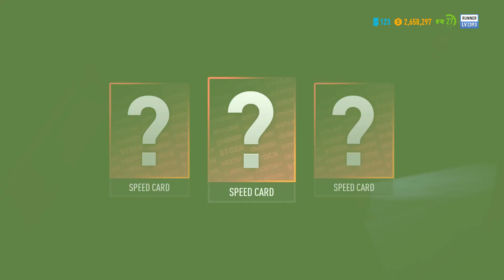Need For Speed Payback PART 40 racing RUNNER تخيم لعبة نيد فور سبيد باي باك الجزء40سباقات الرونر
سلام عليكم ورحمة الله وبركاته  حياكم الله وبياكم لتحميل العبةبرابط مباشر
رابط التنزيل لتحميل افضل الالعاب برابط مباشر من موقع واي في غيمس رابط الموقع كلمات البحث📌
: كل اوف ديوتي المعاصرة
كل اوف ديوتي 1
كل اوف ديوتي 2
كل اوف ديوتي 3
كل اوف ديوتي4
كل اوف ديوتي5
كل اوف ديوتي6
كل اوف ديوتي7
كل اوف ديوتي8
باتل فيلد المعاصرة
باتل فيلد1

باتل فيلد2
باتل فيلد3
باتل فيلد4
باتل فيلد5
باتل فيلد6
باتل غراند
سام المحارب 1
سام المحارب 2
بروتو تيب 1
بروتو تيب 2
جي تي اية فيس سيتي
جي تيي اي 5
نيد فور سبيد موست وينتد
نيد فور سبيد فورزا هوريزون 4
فيفا 2020
بيس 2020
كونتر ستريك
ريد اليرت
الجنرال
زيرو اور
نيد فور سبيد كربون
شيفت كلمات محرك البحث      [١:٣٧ ص، ٢٠١٩/١٠/١٩] A   N    R: العاب مصارعة
العاب رمي
العاب اكشن
العاب قتال
العاب استراتجية
العاب قديمة
العاب مطلوبة
العاب جديدة
العاب خيال علمي
العاب خفيفة ومسلية
العاب اطلاق نار
العاب محاكاة
العاب سيارات
العاب نتروو
العاب مغامرات
العاب كل اوف ديوتي موبايل
العاب ببجي موبايل
Bubg
العاب رعب
العاب مصصين دماء
العاب معاصرة
العاب مطلوبة
اقوة الالعاب
العاب درفت
العاب هجولة
العاب عالمية
العاب استراتجية
العتب تكتيكية
العاب نهفات
[١:٣٩ ص، ٢٠١٩/١٠/١٩] A   N    R: العاب مصارعة
العاب رمي
العاب اكشن
العاب قتال
العاب استراتجية
العاب قديمة
العاب مطلوبة
العاب جديدة
العاب خيال علمي
العاب خفيفة ومسلية
العاب اطلاق نار
العاب محاكاة
العاب سيارات
العاب نتروو
العاب مغامرات
العاب ببجي موبايل
Bubg
العاب رعب
العاب مصصين دماء
العاب معاصرة
العاب مطلوبة
اقوة الالعاب
العاب درفت
العاب هجولة
العاب عالمية
العاب استراتجية
العتب تكتيكية
العاب نهفات  العاب خيال علمي
العاب اكشن
العاب ببجي محاكي
العاب قتال     العاب خيال علمي
العاب اكشن
العاب ببجي محاكي   R: Agents of Maym  Call of Duty: Advanced Warfare
   Control  Star Wars Battlefront II
 Battlefield 5
  Just Cause 4
 HITMAN 2
 GoldEdition
  FINAL FANTASY XV   Extinction  Serious Sam HD The First Encounter  Kingdom Come: Deliveranc  prototype 2  Assassin's Creed Origins   Total War Rome II Emperor Edition  Call of Duty WWII
  Middle-earth:
 Shadow of War  Dishonored:
 Death of the Outsider  3 Battlefield  One Piece Burning Blood   Tom Clancy's Ghost Recon Wildlands  5 GTA V  ARMA 3   2017 Prey  Resident Evil 7: Biohazard  Homefront The Revolution
 Sniper Ghost Warrior 3  Just Cause 3
Battlefield 1
 Hitman Absolution
  Call Of Duty Modern Warfare Remastered  Crysis 3
  Sniper Ghost Warrior 2  Total Overdos  Mafia 3  Grand Theft Auto IV
call of duty infinite warfare   sniper elite v2  Gta vice City
terminator salvation  batman arkham knight  Assassins Creed unity  Marine Sharpshooter 3  صائدوا الاشباح GhostBusters
  Call of duty MW 2  BattleField 4 Teenage Mutant Ninja Turtles Mutants in Manhattan   FARCRY 2
  The Matrix Path Of Neo  GTA SAN ANDREAS  Counter Strike 1.6  Hitman 2
 silent assassin
  Call of duty Black ops 3  Call of Duty: Ghosts  The GodFather
  Call of duty Black Ops 2  Dragon Ball Xenoverse  Call of duty 4 ModernWareFare
 Call of Duty :
 World at War   The Hulk GTA Aleppo City
 Harry Potter and the Deathly Hallows 2
 -Gi-Oh! Power of Chaos  Resident Evil 2
 [Remake
 WWE 2K18  Fast & Furious: Showdown  2
 Red Alert tropico 6
 Age of Empire 2
C&C Generals Zero Hour  pure chess grandmaster  Generals Zero Hour Reborn V4.0 Rise To Power  Command & Conqure Red Alert
Pure Pool Snooker  Dead Island  Gears 5
  A Plague Tale Innocence  Star Wars Battlefront II  Sonic Forces  prison break  The Amazing Spider-Man 2  Tomb Raider Underworld  Naild  Iron Man
  Euro Truck Simulator 2 RDS The Official
Drift Videogame
 Need for Speed Rivals  Need For Speed Payback  professional farmer 2017  project cars 2  تحميل لعبة 5 GTA V  Need for Speed: The Run  Need for Speed UnderGround 2
 Need For Speed Undercover  Moto Gp 15  Dirt Rally
Need For Speed Shift  GRID Autosport
Sonic & SEGA All-Stars Racing  need for speed most wanted 2005 Need for Speed Carbon  Blur  Need For Speed Most Wanted 2012
 FIFA 2019
 Pro Evolution Soccer 2018  Pro Evolution Soccer 2015
FIFA 2010
 tarzan Beach Head 2002  My Farm Life 2
  Crazy Taxi
PINK PANTHER
 Sonic Mania
 Serious Sam HD
 The First EncounterWorms 3D    Neighbours From Hell  trex      Home
Action
Adventure
Arcade
Fighting
Horror
Puzzle
Racing
Shooting Games
Simulation
Sports
War
Strategy
Mystery
Fantasy
Sci Fi
RPG
Survival
Trainer